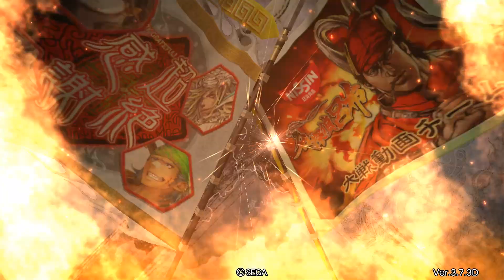三国志大戦901【征覇王】(公孫瓚)白馬義従出撃VS(王異)女傑の連撃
覇剣董卓、匈奴流於夫羅、乱撃呂姫、白馬義従公孫瓚の単体強化の4枚デッキです。お相手は過去5～6度は対戦している呂布、王異、孟獲、賈詡の4枚デッキです。賈詡の反計でプレッシャーを掛けながら王異を強化していき、終盤王異が城に貼り付いたところで呂布の無双を繰り出して攻城を奪うという攻撃です。終盤にいつも捲られるので中盤までにリードを奪えるよう立ち回りました。